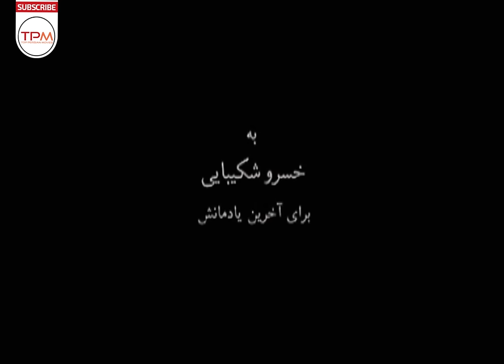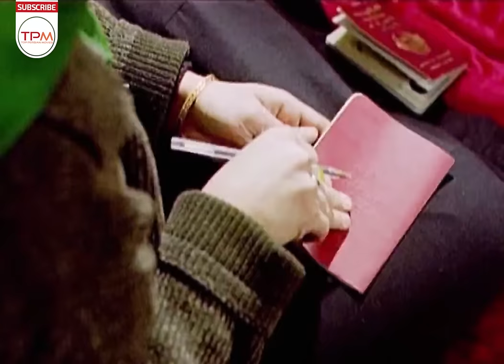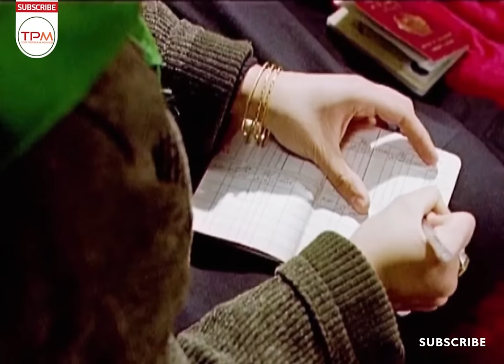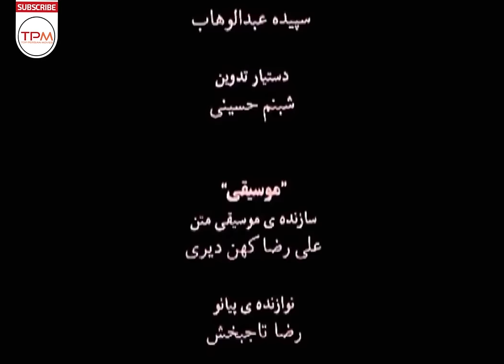ژاله صامتی،خسرو شکیبایی،فرهاد اصلانی،باران کوثری در فیلم افغانی حیران - Film Irani Heyran (heiran)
در فیلم ایرانی حیران بازیگران مطرحی همچون «ژاله صامتی»، «خسرو شکیبایی» «فرهاد اصلانی»، «باران کوثری»، «مهرداد صدیقیان» در این فیلم به ایفای نقش پرداخته اند. «حیران» داستان جوانی افغان است که در زمان آشنایی با «ماهی» دانشجوی دانشگاه تهران می باشد. او علیرغم مخالفت های خانواده «ماهی» با او ازدواج می کند و برای فراهم آوردن آسایش همسرش، به ناچار مشغول کار در یک کارگاه ساختمانی شده و به ناچار از ادامه تحصیل باز می ماند، لذا جواز اقامتش را از دست می دهد. چندی بعد در حالی که ماهی در انتظار تولد فرزندشان است، حیران را به دلیل اقامت غیرقانونی دستگیر و از ایران اخراج می کنند ...

خلاصه فیلم سینمایی ایرانی حیران 👆👆👆👆
ژاله صامتی،خسرو شکیبایی،فرهاد اصلانی،باران کوثری در فیلم ایرانی حیران - Film Irani Heyran (heiran)
About Film Irani Heyran (heiran)
In the Iranian film Heiran, prominent actors such as "Jaleh Sameti", "Khosrow Shakibaei", "Farhad Aslani", "Baran Kosari", "Mehrdad Sedighiyan" have played roles in this film. "Heyran" is the story of a young Afghan man who was a student at the University of Tehran when he met Mahi. Despite the objections of the "fish" family, he marries her and, in order to provide comfort for his wife, he is forced to work in a construction workshop and is forced to drop out of school, so he loses his residence permit. Shortly afterwards, while Mahi was waiting for the birth of their child, Hiran was arrested for deportation and deported from Iran ...
درباره فیلم سینمایی ایرانی حیران
فیلم به کارگردانی شالیزه عارفپور در سال 1387 ساخته شده است. این فیلم محصول کشور ایران و در ژانر عاشقانه و خانوادگی می‌باشد. در این فیلم باران کوثری، مهرداد صدیقیان، فرهاد اصلانی، خسرو شکیبایی و ژاله صامتی به هنرمندی پرداخته‌اند.
سایر عوامل فیلم سینمایی ایرانی حیران
کارگردان : شالیزه عارفپور
 تهیه‌کننده : رخشان بنی اعتماد
بازیگران فیلم سینمایی ایرانی حیران
 ژاله صامتی
 خسرو شکیبایی
 فرهاد اصلانی
 باران کوثری
 مهرداد صدیقیان